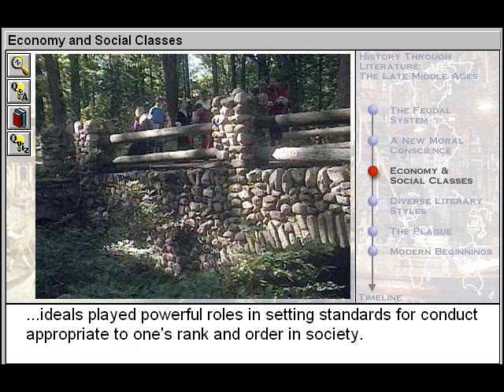Economy and Social Classes (The Late Middle Ages Part 3)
- Economy and Social Classes is Part 3 of The Late Middle Ages - a History Through Literature Title

See how the events of the era were interpreted by writers and how writers affected historical events. Compare the civilizations of Europe with those of the Arabic empires and China. Define chivalry, identify its origins in the military practices of feudalism, and describe the ideal feudal knight. Identify the people who promoted, fought, and financed the Crusades and explain who benefited from the Crusades, and how it affected the desire for exotic goods in Europe. Learn about the power of the Church over everyday life in Europe and see how European society was gradually becoming more secular and commercial.